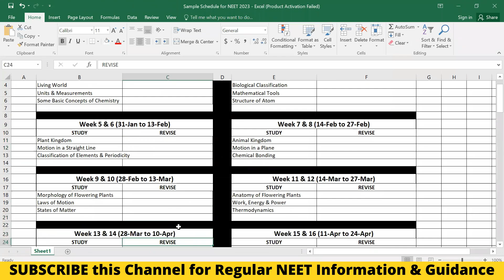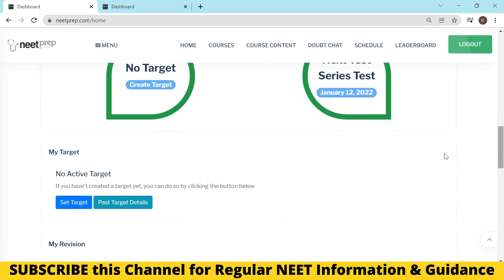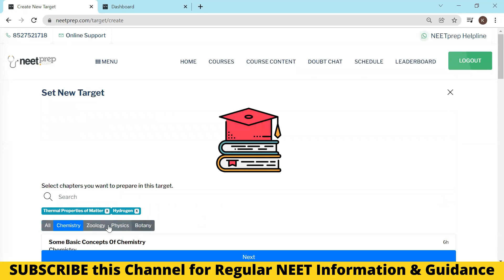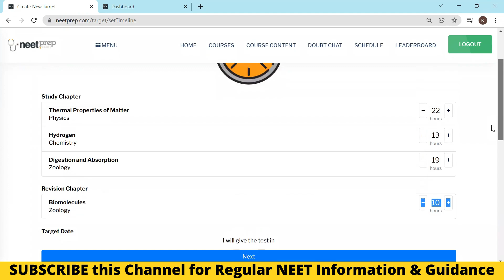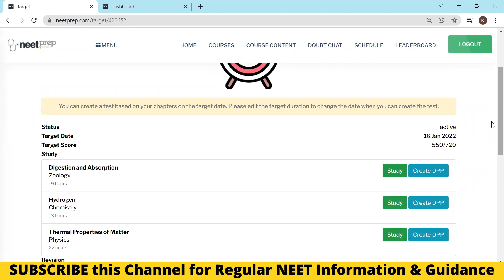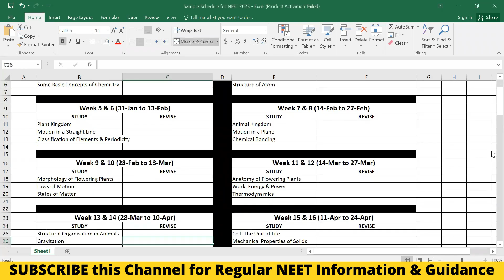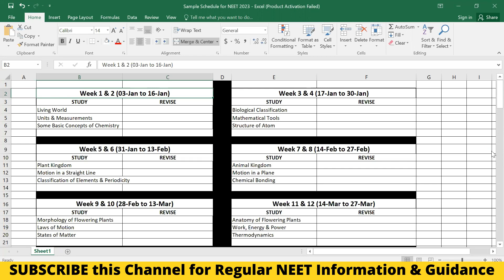Can I CRACK NEET 2023 if I START NOW? 100% YES - How Many Hours to STUDY DAILY? TIME TABLE?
UPLOADED on NEETprep Telegram Channel Excel file & PDF of the Sample Schedule for NEET 2023 which you should customise before sleeping today and confirm to Kapil sir on Telegram on his number 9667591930

NCERT based Test Series & Question Bank for NEET 2022 & NEET 2023 Aspirants is available in Target Batch & Catalyst Batch:

Link of CATALYST Batch (which provides NCERT based NEETprep Test Series, Question Bank & DPP generator for NEET 2023)